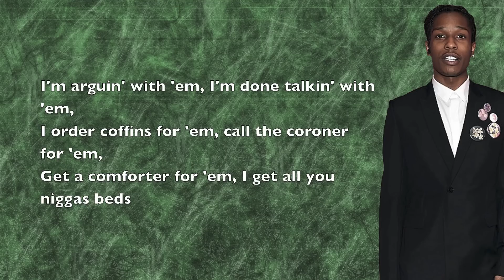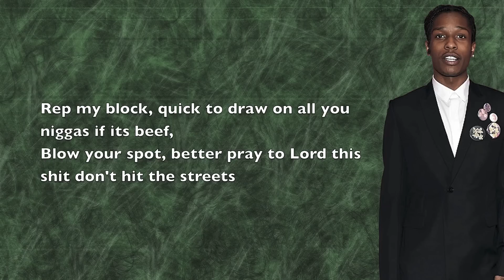A$AP Rocky - JD - Lyrics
Favourite track from A.L.L.A, what's yours?